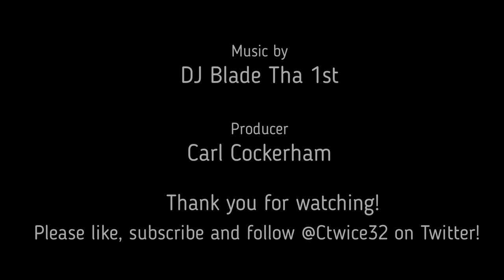Paying homage to the great Al Davis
Happy birthday to Al Davis! He's done more for the game of football than anyone.